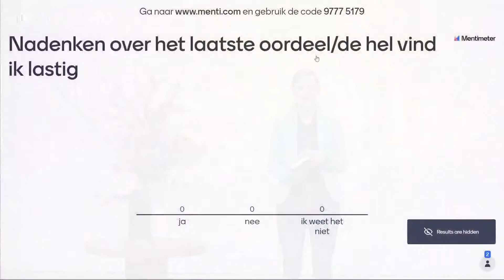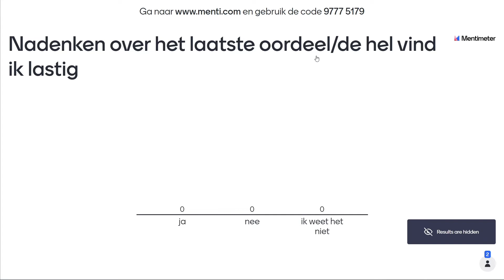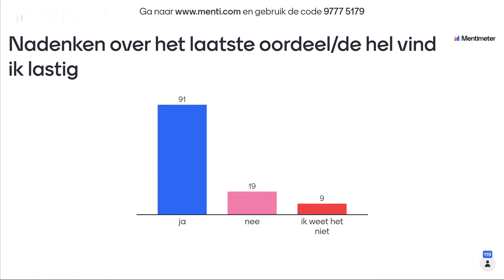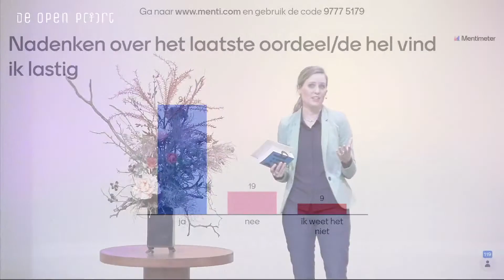14-03-2021 -Vergeving tot in eeuwigheid?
de Open Poort, Hattem
dr. Almatine Leene